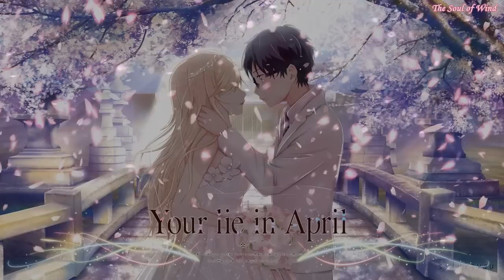2 Hour Beautiful Piano Music for Studying and Sleeping 【BGM】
2 Hour Beautiful Piano Music for Studying and Sleeping 【BGM】
0:00:00 Senbonzakura
0:05:55 Time to Love – October
0:09:55 Bamboo - Piano Master
0:14:09 Red dragonfly
0:17:17 How to spend winter
0:22:35 One day's leave - Foxtail Grass
0:24:48 Floating flow - Foxtail Grass
0:28:59 Love Moon
0:33:01 Landscape
0:36:31 Rain
0:40:18 Tsumugi song
0:43:27 Tokyo Ghoul – Nine
0:47:23 Wrapping in snow - Foxtail grass
0:49:39 A small piece - Foxtail grass
0:53:34 Hatsune Miku – Pierrot
0:58:34 Double Lariat
1:03:32 The small building

1:06:09 Listen again =^^=